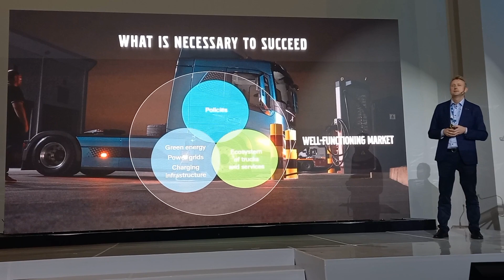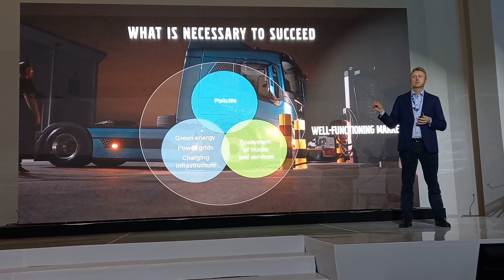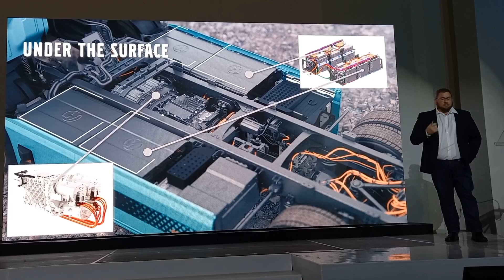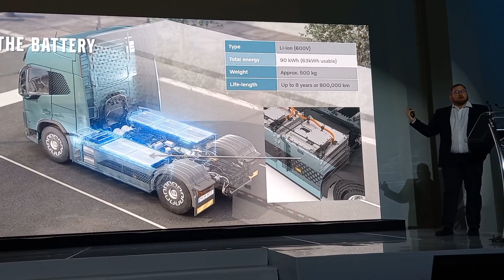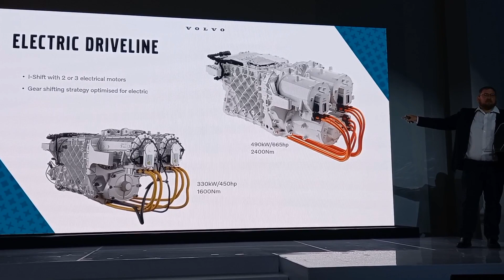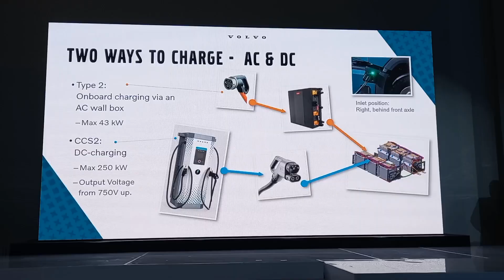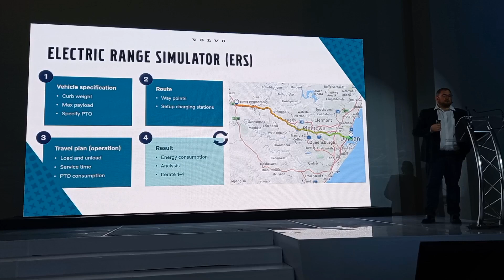Volvo Electric Truck SA Launch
A glimpse into the future of heavy transport, except that it's here today. @volvotrucks launched and delivered the first electric truck in South Africa today.

It was a fascinating look into the world of heavy duty trucks and at the holistic approach to the environment and carbon emissions that are created by heavy transport that is so essential in this country. A heavy truck can emit 1 ton of CO2 daily while travelling long distance.

Although the truck delivered today has a range of approximately 300km on a charge, careful planning and logistics can make this work for short and medium distance transport. Long distance will still use diesel engines but with constant improvements and innovations added.